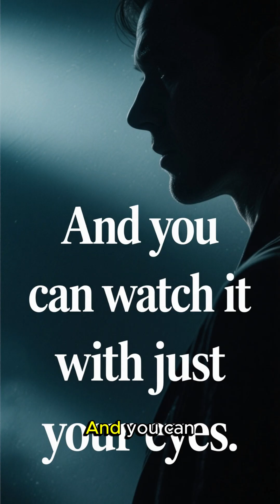Partial Lunar Eclipse 2025 – When, Where, and How to See It!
🌒 On **August 28, 2025**, the Moon will pass into Earth’s shadow — creating a beautiful **partial lunar eclipse**.

🕒 Time: Begins ~18:30 UTC, peaks ~19:10 UTC
🌍 Best visibility: Asia, Australia, Pacific regions
📷 Pro tip: Use binoculars or a telescope for extra detail

No filters or glasses needed — it’s 100% safe to watch with your eyes.

Expect ~30% of the Moon to go dark as Earth’s umbra crosses its surface.
It’s one of the most striking celestial shows of the year!